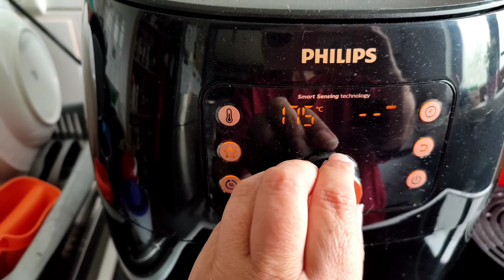Omelette dans l'airfryer